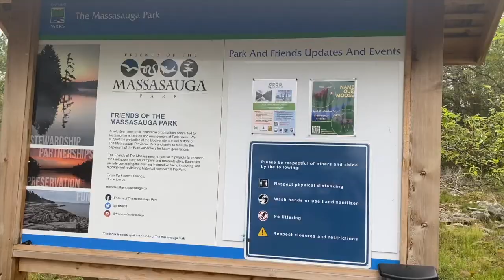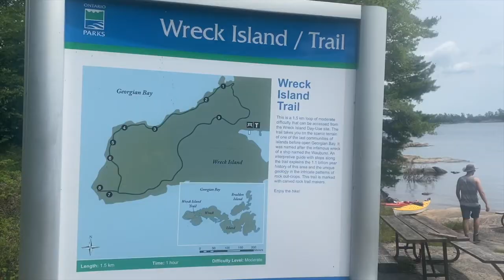Kayak Camping - The Massasaga Provincial Park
Spent 3 days kayak camping in The Massasauga Provincial Park. Did we see a bear or a Massasauga rattle snake? Watch to find out!